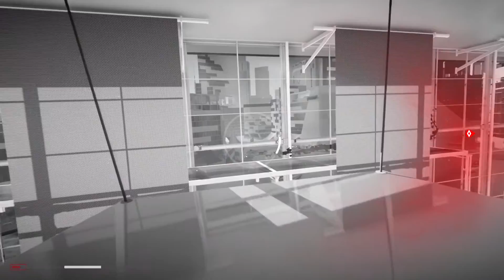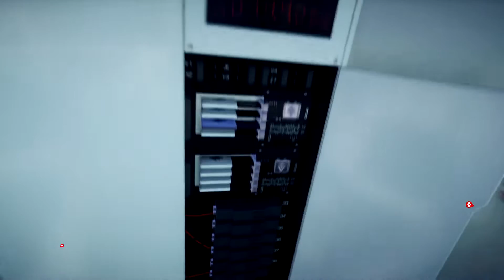Mirror's Edge Catalyst - PC Gameplay - Pt-Br, En - Pt. 9